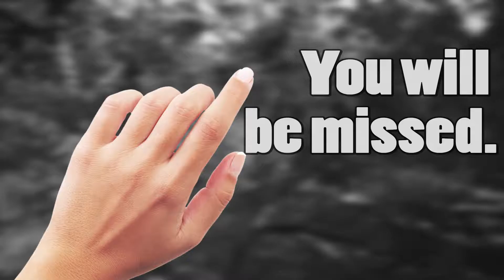Resident Evil 7: That Kind of Game - Screen Peekers (Part 3)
In this episode, Jeff and J.D. finally see what they're in for with the rest of their time in the Baker house. Crazy missing wives, knives, axes, chainsaws, and a few "major concerns".